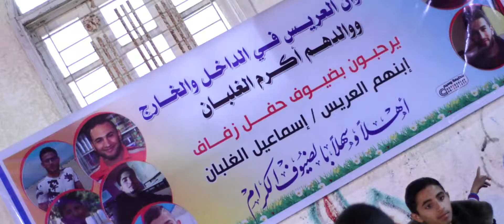برومو من دحية العريس اسماعيل أكرم الغلبان بصحبة فرقة رواسي غزة تيسير أبو سويرح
ستوديو وفيديو القدس
خان يونس - شارع الميكانيكية
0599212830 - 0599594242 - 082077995